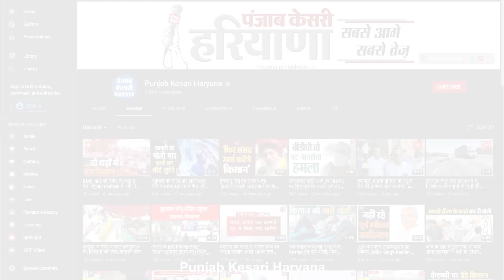सुशील गुप्ता से संसद मानसून सत्र को लेकर खास बातचीत, किसान,खोरी के मुद्दे पर सरकार को घेरा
‘आप’ राज्यसभा सांसद सुशील गुप्ता के साथ खास बातचीत
पेगासस के मसले पर सदन में 294 के तहत नोटिस दिया
अलोकतांत्रिक और अनैतिक काम कर केंद्र सरकार डरी ही हैं- गुप्ता
खोरी गांव के मसले पर सुशील गुप्ता ने दिया है शून्यकाल का नोटिस
खोरी गांव के मसले को संसद में उठाएंगे आप सांसद सुशील गुप्ता
हरियाणा सरकार ने सुप्रीम कोर्ट में नोटिस दिया था कि पुनर्वास करेंगे
40% घरों को तोड़ दिया गया है लेकिन एक भी पुनर्वास अभी तक नहीं किया
केंद्र सरकार आज फोन पर ऐप करवा रही है लोकतंत्र कहां बचा है